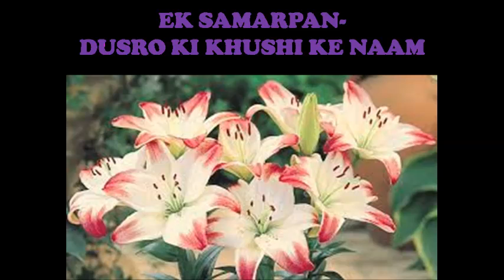JEENA ISI KA NAAM HAI. "Amazing Live Performance "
Star Kids School Malpura . Annual Day 2017. SAMARPAN